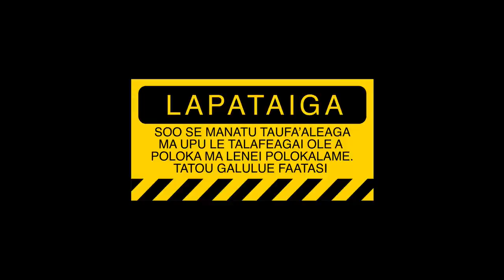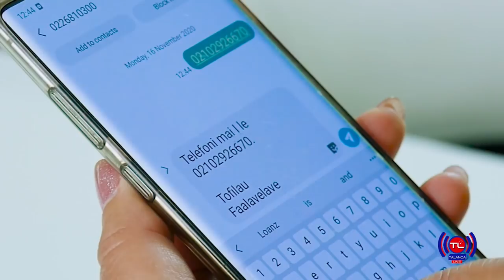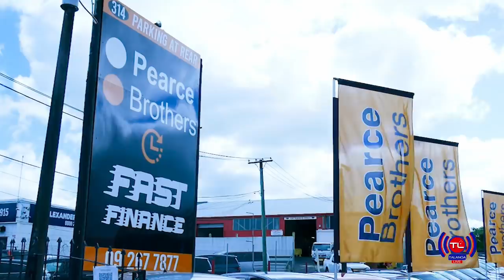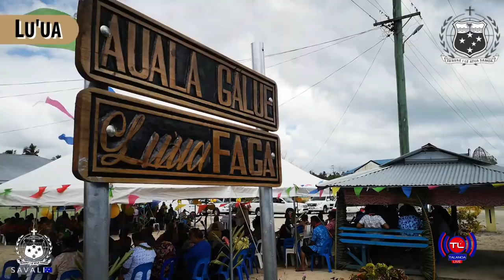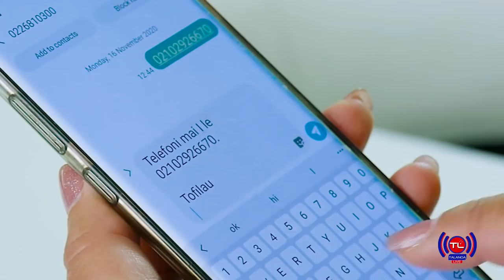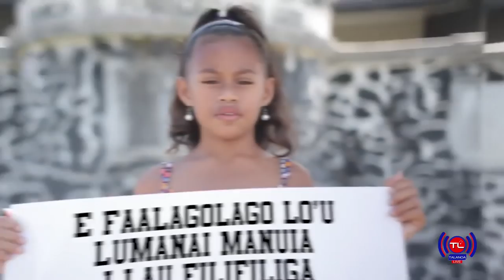Sunday With Teleiai Ep#11